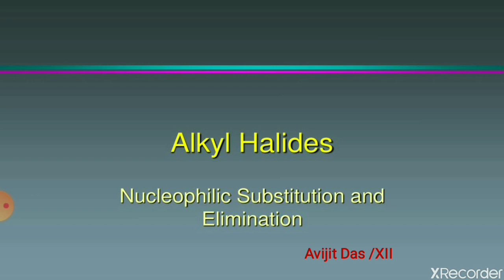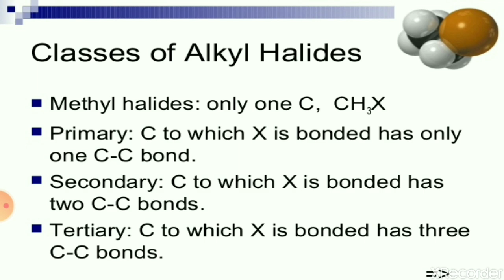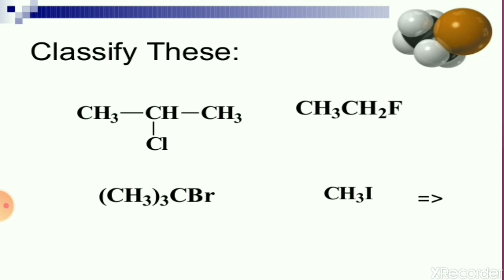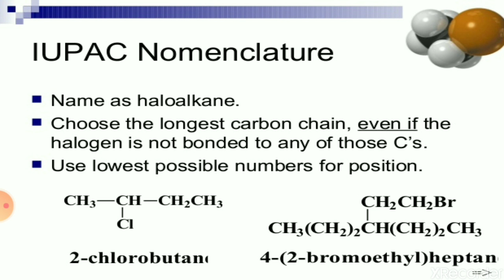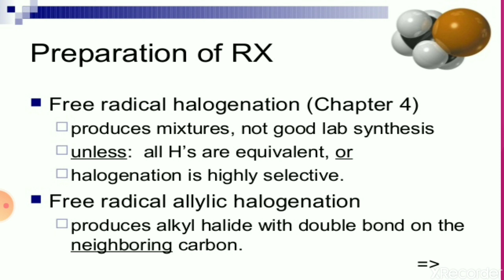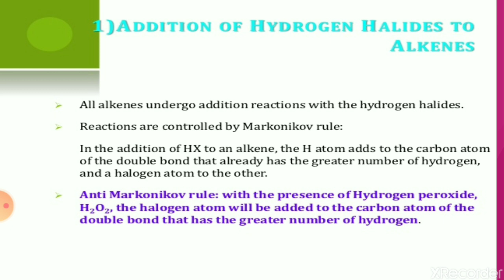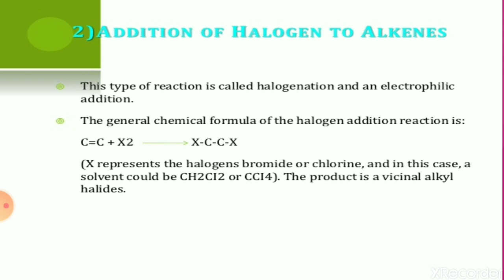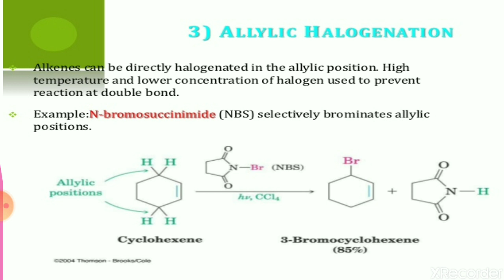Haloalkanes/ Alkyl halides /1st part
Avijit Das. (Ben- Chem)/class 12